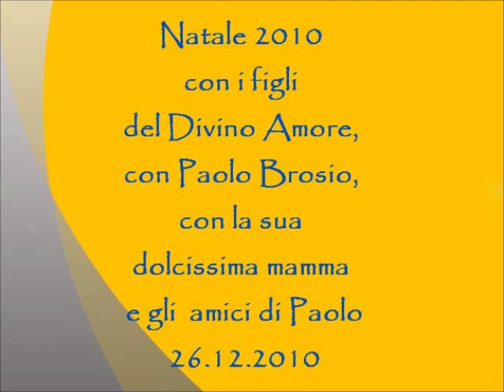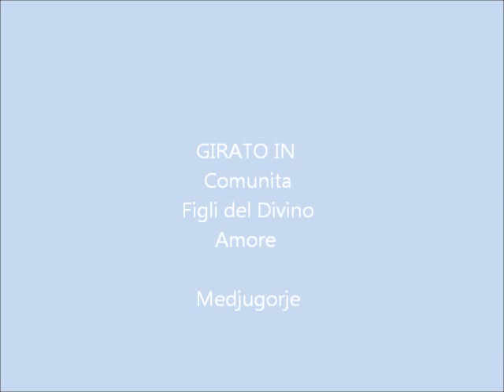Natale con i figli Del Divino Amore, Paolo Brosio...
Natale a Medjugorje